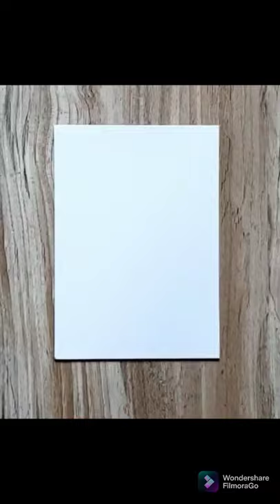Best Painting in 30 seconds